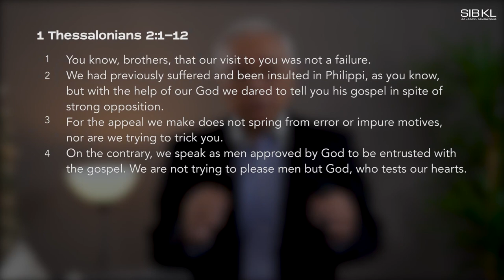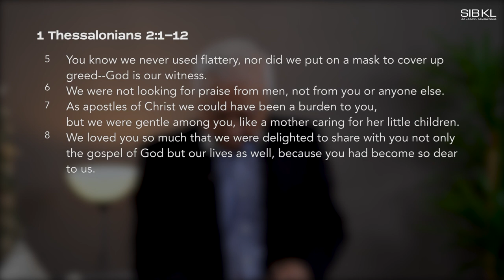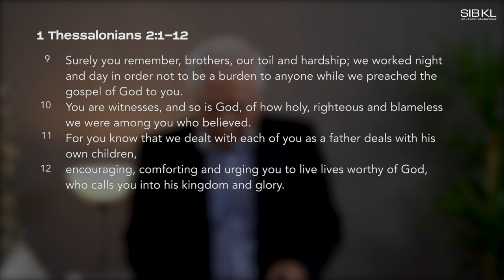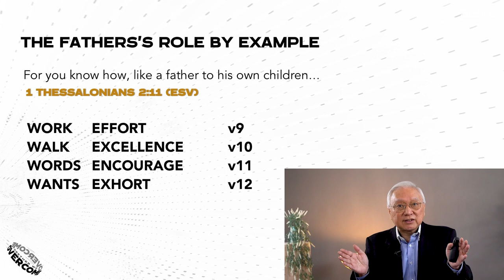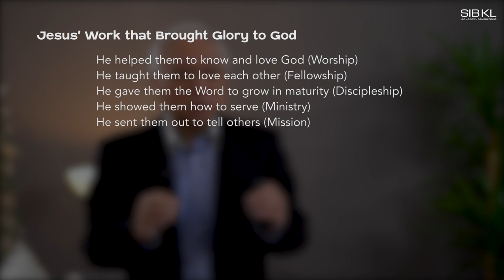[SERMON] Thessalonians Series: A Life Worthy of God - Elder Wong Koon Tatt // 23 May 2021